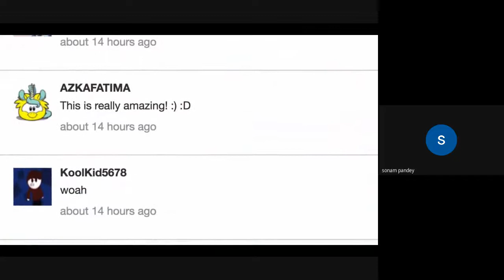Scratch (Introduction)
Scratch is the world’s largest coding community for children and a coding language with a simple visual interface that allows young people to create digital stories, games, and animations.